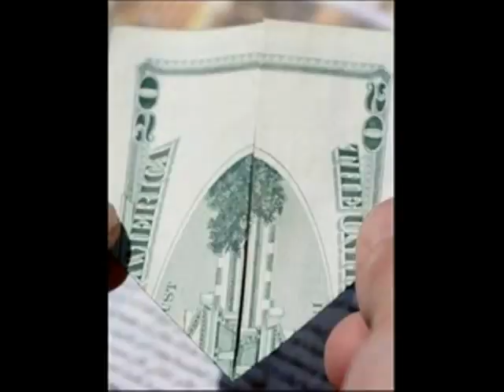Tibetan Book of the Dead - Richard Gere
Tibetan Book of the Dead - Excerpt
Read by Richard Gere
Images by the internet
original video created 2006